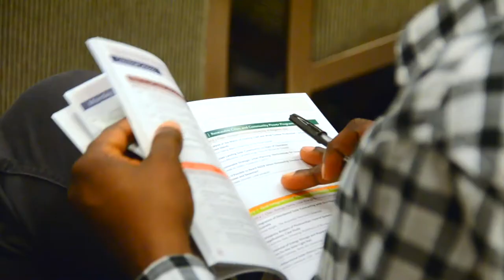Andreas Häberle: Combining PV and Solar Thermal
Combined photovoltaic and thermal solar modules (PVT) can produce heat and power at the same time. The Swiss research institute iedentified 53 companies selling this technology already. In Switzerland, about 300 projects are installed. Andreas Häberle explains what remains to be done for researchers.